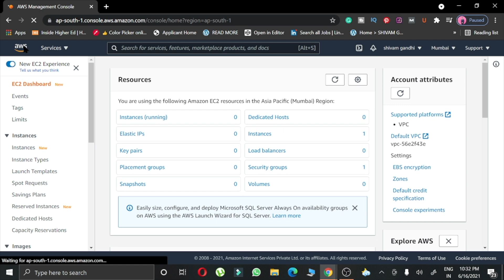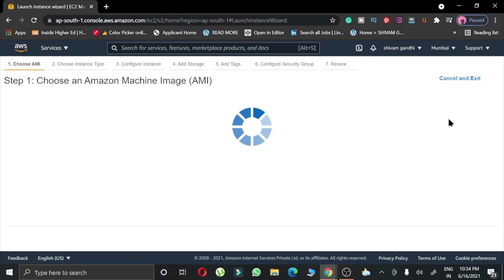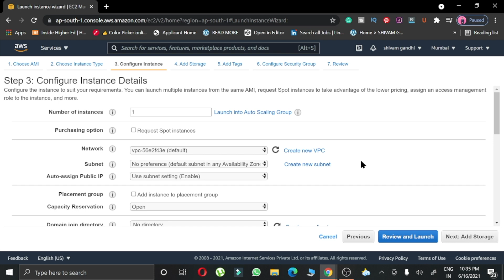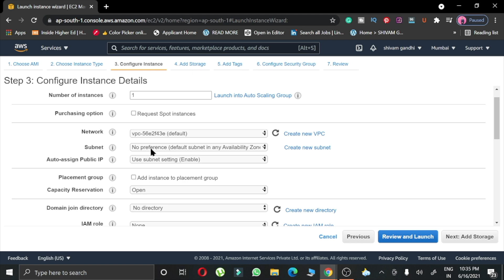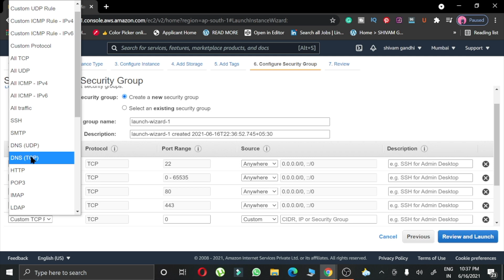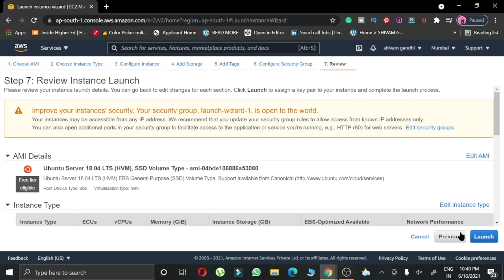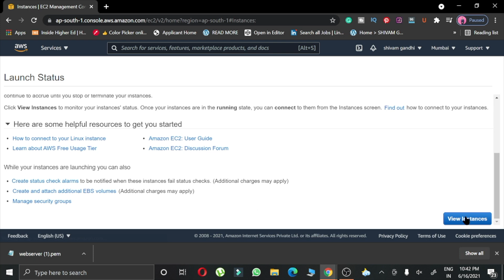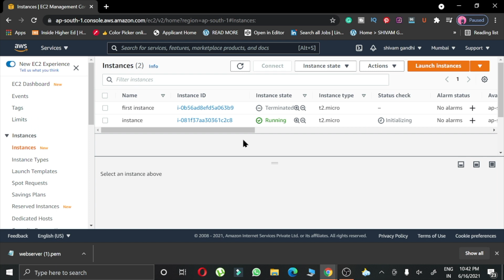how to create aws instance EC2 | Create Ubuntu in AWS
In this video, we are going to describe to you how to create instances in AWS.

To create an EC2 instance on AWS, follow these steps:

Log in to your AWS account.

Go to the EC2 dashboard.

Click the "Launch Instance" button.

Select the Amazon Machine Image (AMI) you want to use.

Choose an instance type based on your needs.

Configure instance details, such as the number of instances, network settings, storage, and security groups.

Add any additional storage you may need.

Review your configuration and click "Launch."

Create a new key pair or use an existing one to secure your instance.

Wait for your instance to launch, and then connect to it using your preferred method (e.g., SSH).

That's it! You now have a running EC2 instance on AWS.